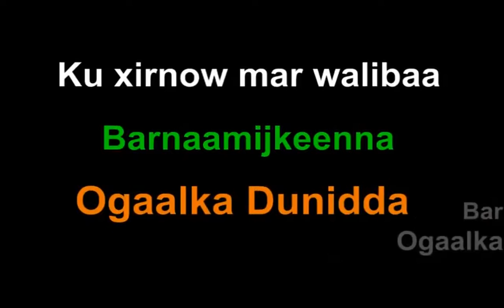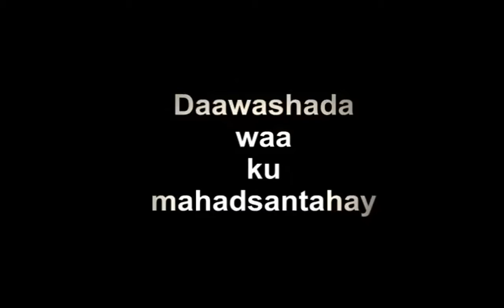Dr zakir naik vs Merry Christmas Muhiim By Ogaalka Dunidda --00